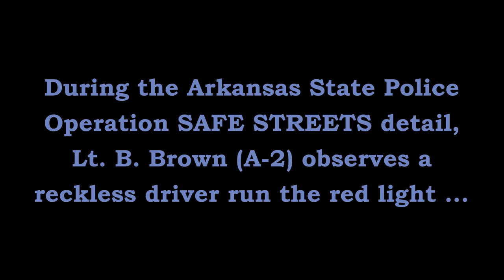DWI Uncooperative I-30 Mabelvale Little Rock Arkansas State Police Troop A, Traffic Series Ep. 349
Lt. B. Brown (A-2) stops a reckless driver on Interstate 30 near the Mabelvale West overpass in Southwest Little Rock (Pulaski County). The driver refuses to exit, so back up is started. Capt. J. Sheeler (A-1) & Trp. J. Shumate (A-40) assist A-2. The subject was transported to the Pulaski County Regional Detention Facility for DWI.